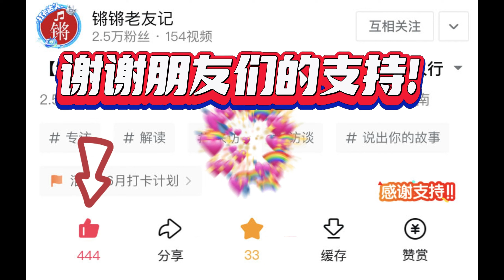【锵锵三人行】女人不懂舒淇的美？梁文道 潘洁 窦文涛 1999年